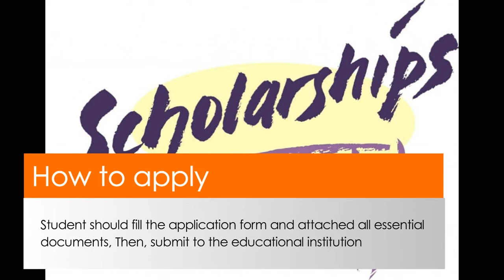Scholarship Scheme for Disabled Students in Uttarakhand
Students with disabilities are not able to get education/training due to economic problems. To make disabled students self-employed through education by providing them a scholarship more @